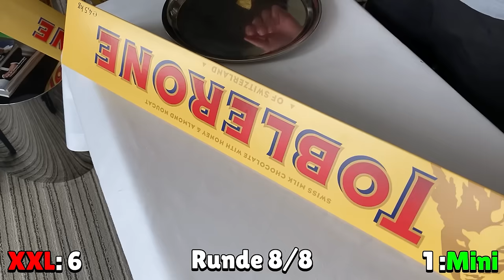XXL ESSEN gegen MINI ESSEN! 😱 (Weltrekord)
In diesem Video machen Lukas Brawl Stars und ClashGames eine XXL ESSEN / RIESEN ESSEN vs MINI ESSEN / KLEINES ESSEN CHALLENGE!